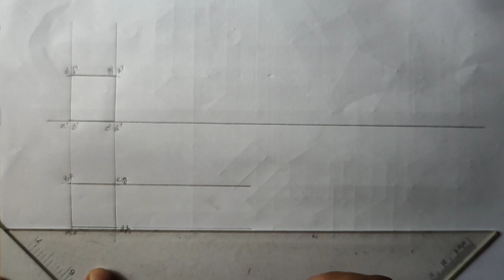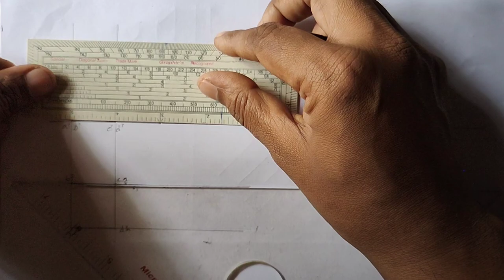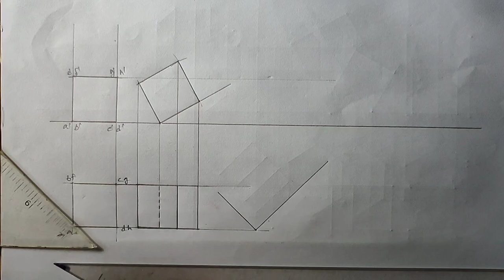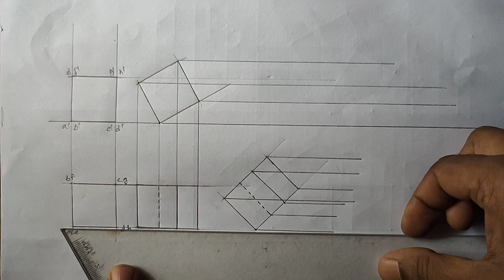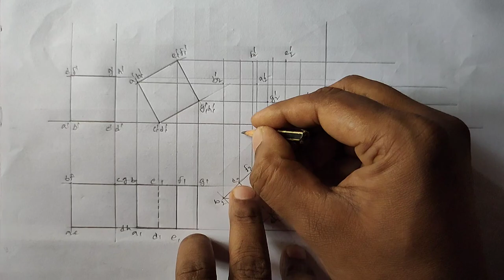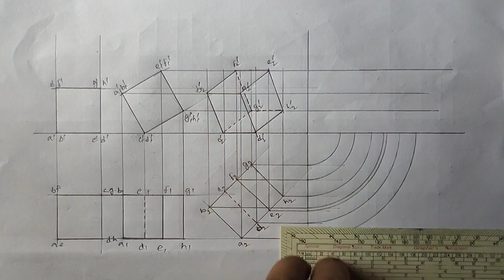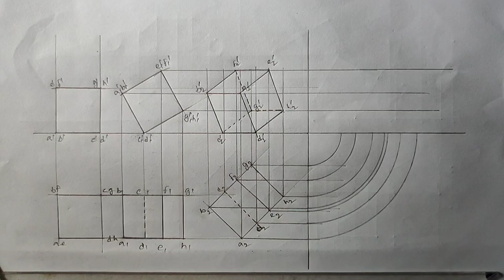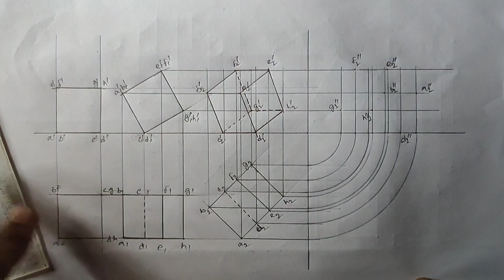Geometrical solid(Cube) projection